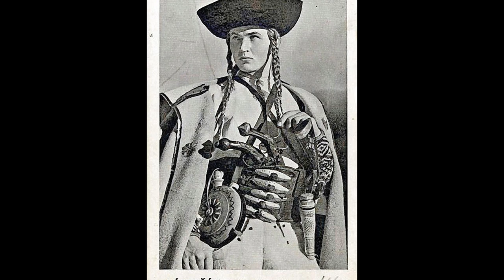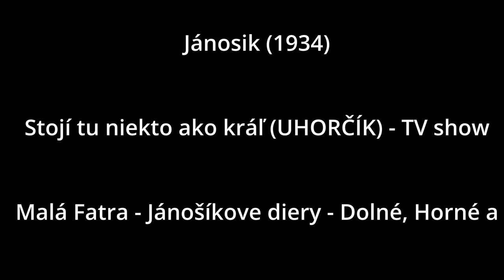The Real Life Robin Hood - Juraj Jánošík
Juraj Jánošík is one of the most famous folk hero legends that has been part of the people's hearts and minds in 3 different countries, across 4 centuries.

His time as a Highwayman inspired creation of more than 65 books and several movies ranging all the way back to 1921.

The bandit who stole from the rich and gave to the poor is not only a Robin Hood esque fantasy, but an actual story that happened, and of which, we have records of dating all the way back to 17th and 18th century.

Some of the old school movies are pretty fun and very recommended.

Timestamps:

0:00 - Intro
0:31 - Early Life
1:02 - Time In Army
1:51 - Tomas Uhorčík
2:56 - Bandit Time
6:13 - Capture
7:55 - Legacy

infringement intended. If you are or represent the copyright
owner of materials used in this video and have a problem with

I make documentaries on Slavic folklore, traditions, history, trends and much more.